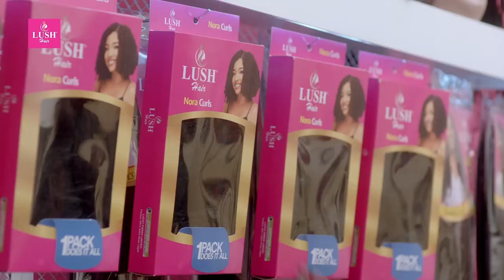When I Entered The BBNaija Lockdown Season, My House Rent Was ₦280, 000k - Lucy | Pulse Fun Facts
When I Entered The BBNaija Lockdown Season, My House Rent Was ₦280, 000k - Lucy

In this episode, Prince discussed his beginnings as a hair maker and his thoughts on the relationship between TolaniBaj and Neo. He also identifies the housemate this season who, in his opinion, is the most misunderstood. Lucy shared interesting information on her favourite Lush hair product, her experience in the BBnaija Lockdown, and the All-Stars Season.

Don’t miss out! Join the conversation in the comment section.